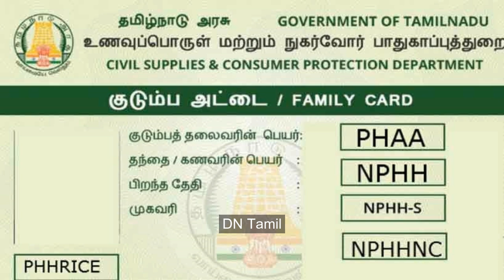வீடு தேடி வரும் ரேஷன் கார்டு அதிரடி தகவல்